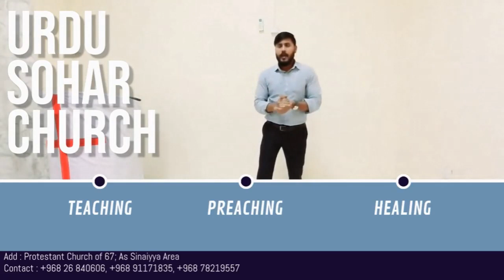SERMON TITLE I CHRISTMAS SERMON I SERMON BY PASTOR FAWAD I URDU SOHAR CHURCH OMAN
MATHEW2:01-08
Now when Jesus was born in Bethlehem of Judaea in the days of Herod the king, behold, there came wise men from the east to Jerusalem,
2 Saying, Where is he that is born King of the Jews? for we have seen his star in the east, and are come to worship him.#
3 When Herod the king had heard these things, he was troubled, and all Jerusalem with him.#
4 And when he had gathered all the chief priests and scribes of the people together, he demanded of them where Christ should be born.
5 And they said unto him, In Bethlehem of Judaea: for thus it is written by the prophet,
6 And thou Bethlehem, in the land of Juda, art not the least among the princes of Juda: for out of thee shall come a Governor, that shall rule my people Israel.
7 Then Herod, when he had privily called the wise men, enquired of them diligently what time the star appeared.#
8 And he sent them to Bethlehem, and said, Go and search diligently for the young child; and when ye have found him, bring me word again, that I may come and worship him also.#